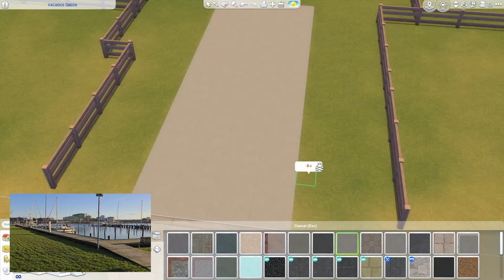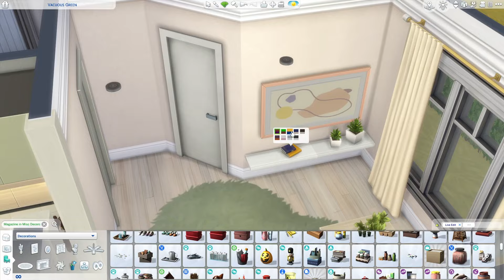Im trying to rebuild the worlds in thesims4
The Sims 4 rebuild the worlds, starting with DEL SOL VALLEY

Use the AuvbriMakeover
On the gallery to submit a makeoverbuild for me

➤ To find my houses/rooms search on my EA/Origin ID: Auvbri

To find specs and cheats go to the about page on the channel